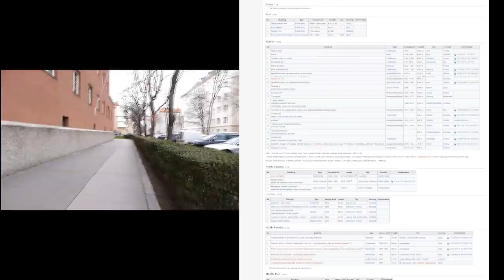Karl-Marx-Hof: The Longest Building In The World?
In the 1920s, as America started to go dizzy for skyscrapers, the Vienna city council built an enormous apartment block. But instead of going a long way up, they went a long way along - more than 1km long, in fact. Why did they build it? And is it the longest building in the world? I went to Heiligenstadt to find some answers.